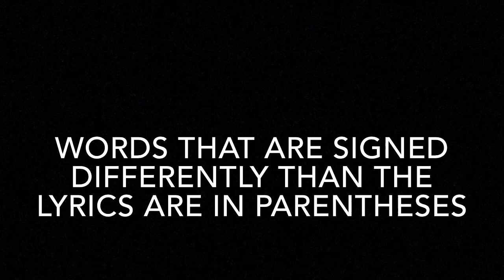Lovely - Billie Eilish And Khalid (ADL/PSE Cover)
2/3 Personal Project video